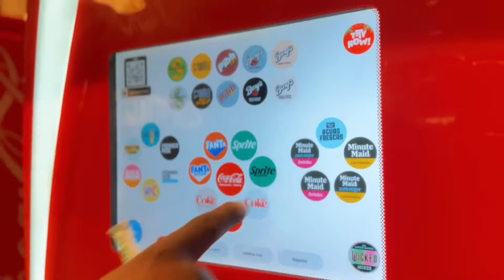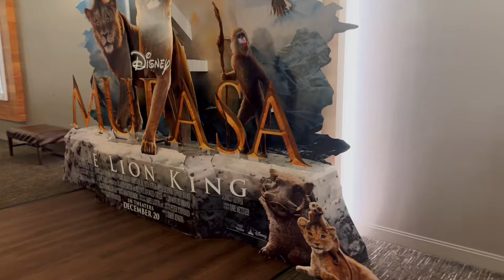Day In The Life| Fun, Wifely Report Card, Movies